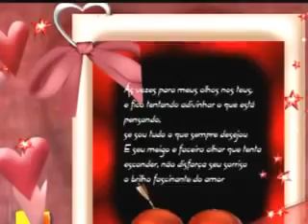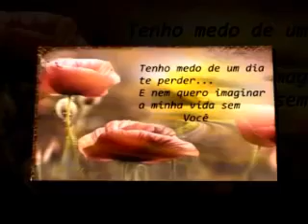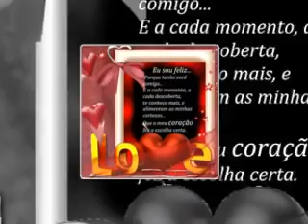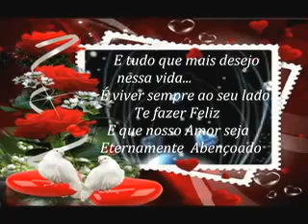♥○○Meus Pensamentos○○♥¸ • ¨♥✿Uma linda declaração de amor ♥ Você é muito importante para mim♥¸ • ¨♥✿